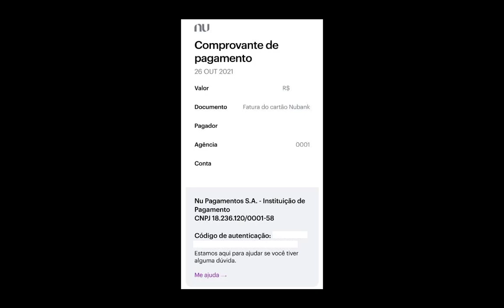Tem como saber quem é a pessoa pelo Pix? ou Tem como saber o número da pessoa pelo Pix?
consultar dados pessoais pelo comprovante de Pix receita federal
consultar dados pessoais com comprovante de Pix
como saber dados pessoais pelo comprovante de Pix
como ver dados pessoais pelo comprovante de Pix
consultar dados pessoais por comprovante de Pix
pesquisar dados pessoais pelo comprovante de Pix
consultar dados pessoais pelo comprovante de Pix nome da mãe
consultar dados pessoais no comprovante de Pix
consultar dados pessoais pelo comprovante de Pix bem barato
Puxar ficha da pessoa pelo comprovante de Pix
puxar ficha pelo comprovante de Pix
puxar pessoa pelo comprovante de Pix
como puxar o nome da pessoa pelo comprovante de Pix
puxar ficha da pessoa pelo comprovante de Pix bem baratinho
consultar nome da pessoa pelo comprovante de Pix grátis